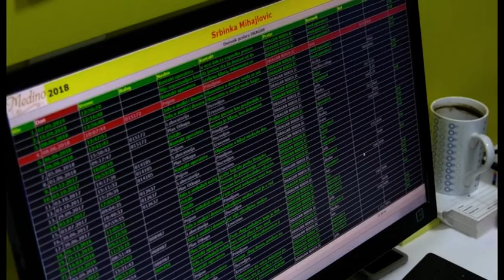OŠ Olga Milošević: Medena priča-gosti iz Slovenije